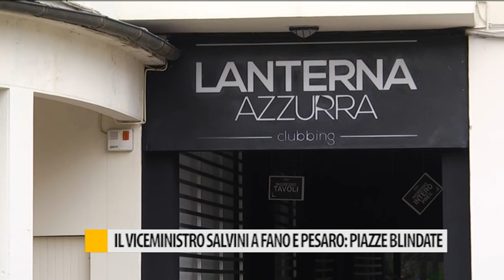Il viceministro Salvini a Fano e Pesaro: Piazze blindate